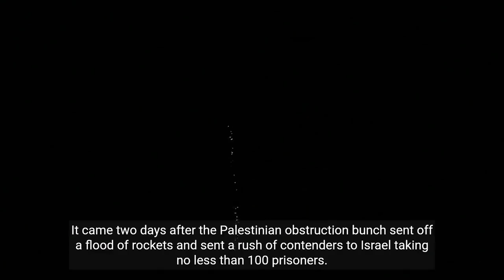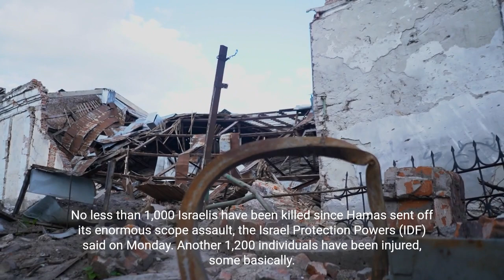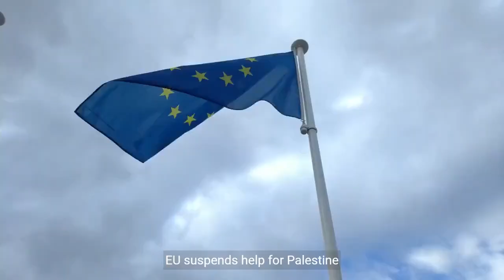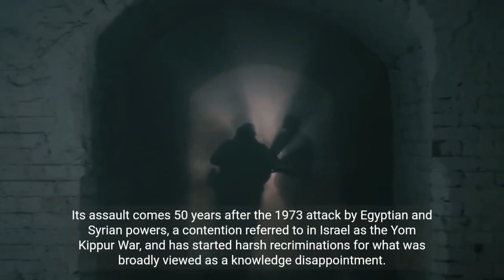Get the latest updates on the Israel-Hamas conflict, including casualty count and ongoing battles.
Hello Everyone

cinema! 🎬✨